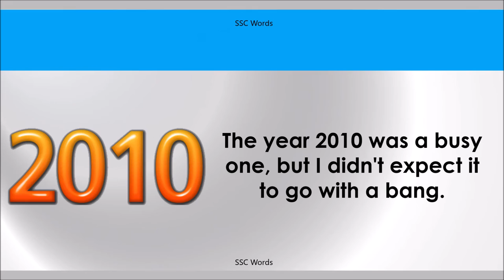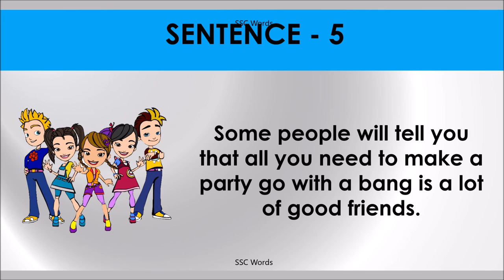GO WITH A BANG Idiom 1463 # Meaning and five sentences # SSC Words